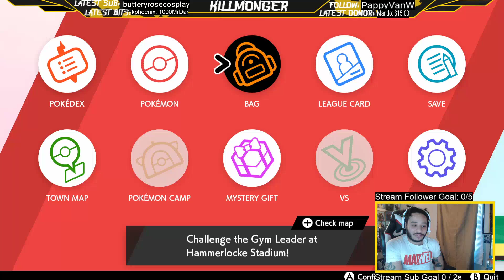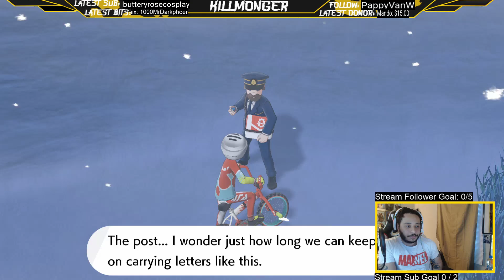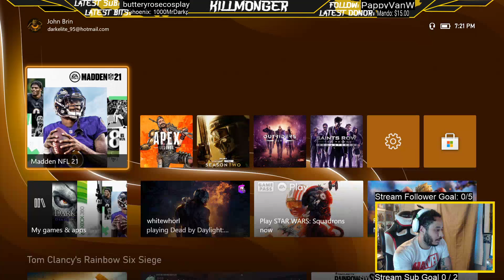Pokémon Sword Playthrough Stream Part 3